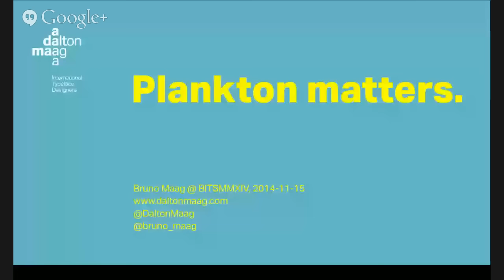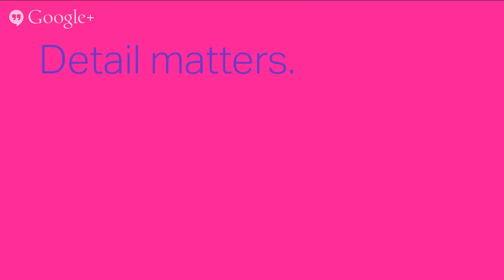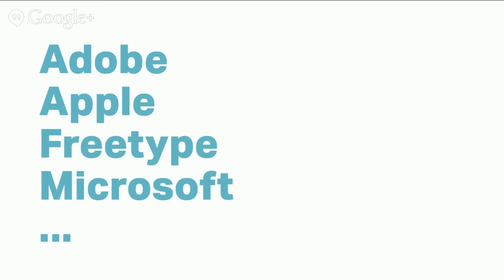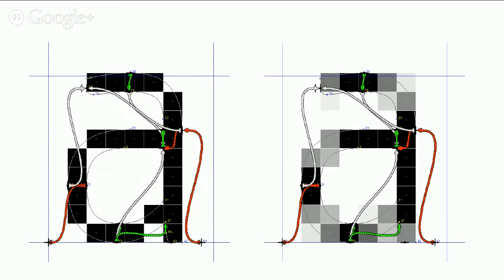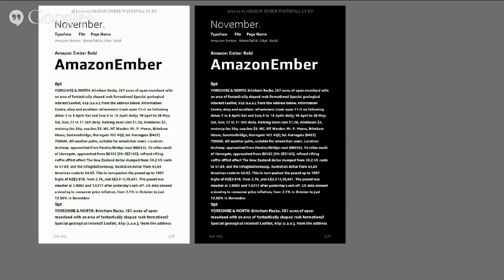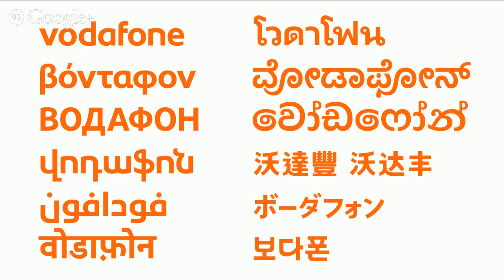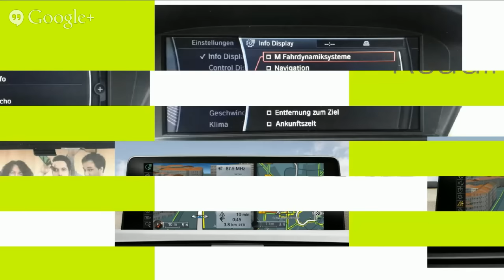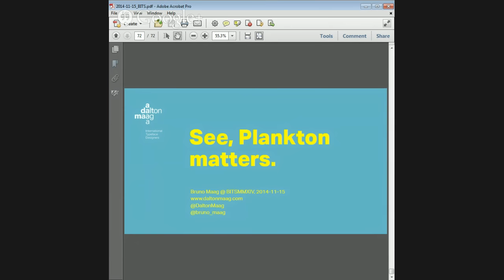Bruno Maag: Type in a Digital Landscape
Bruno Maag, Founder and Chairman of Dalton Maag presents 'Type in a Digital Landscape', which he originally presented at the BITS typography conference in Thailand, November 2014